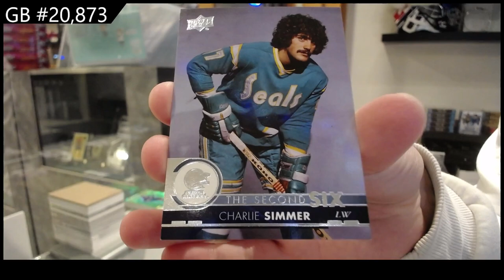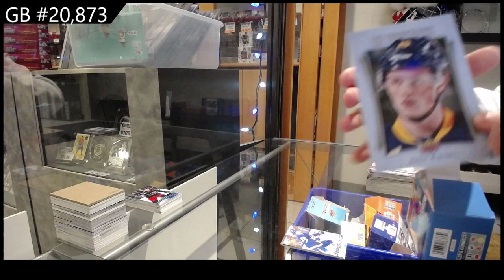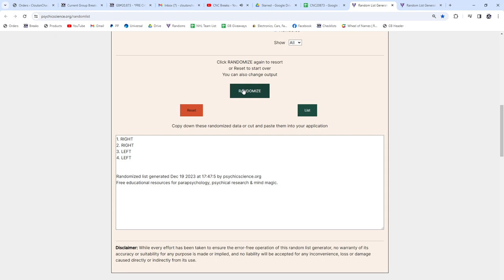Upper Deck Series 1 & Series 2 10 Box Blaster Hockey Break - CNC GB #20,873